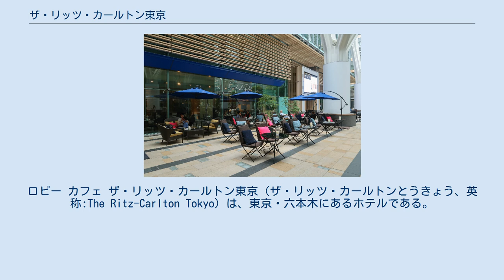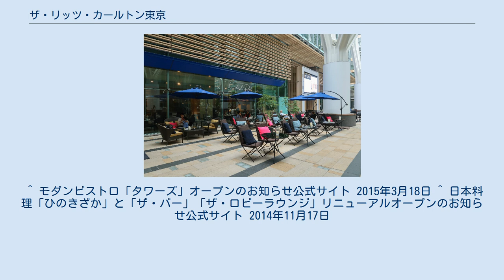ザ・リッツ・カールトン東京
ロビー カフェ ザ・リッツ・カールトン東京（ザ・リッツ・カールトンとうきょう、英称:The Ritz-Carlton Tokyo）は、東京・六本木にあるホテルである。
ザ・リッツ・カールトングループの施設のひとつであり、複合施設「東京ミッドタウン」の超高層ビル 「ミッドタウン・タワー」に入居している。
 2007年（平成19年）3月30日、同ホテルが入る東京ミッドタウンと同時に開業し、東京都内で最高層のビルとなったミッドタウン・タワーの1階から2階、及び高層階の45階から53階までを占めている。
低層階には婚礼・宴会施設が設けられ、フロント、ロビー、レストランは45階、客室は47階以上に設置、46階にはフィットネス・スパ施設がある。
 客室の広さは最も小さいものでも52平方メートルであり、最上位の「ザ･リッツカールトンスイート」は広さ300平方メートル、一泊の料金は210万円となっている。
52 - 53階のザ・リッツ・カールトン・クラブフロアには専用のラウンジがあり、コンシェルジュが常駐している。
 ^ モダンビストロ「タワーズ」オープンのお知らせ公式サイト 2015年3月18日 ^ 日本料理「ひのきざか」と「ザ・バー」「ザ・ロビーラウンジ」リニューアルオープンのお知らせ公式サイト 2014年11月17日